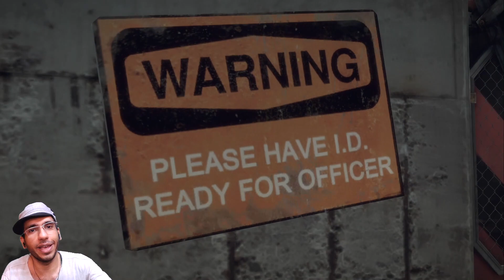MAI ZOMBIE KI FILM DEKH RAKHA THA, SAALE BHAR AA GAYE | DEAD RISING 3 HINDI GAMEPLAY PART 1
Dead Rising 3 is a 2013 action-adventure game developed by Capcom Vancouver and published by Microsoft Studios.[3] The game was released as a launch title for the Xbox One platform on November 22, 2013; a Windows port published by Capcom was released on September 5, 2014. It was announced as an Xbox One exclusive during Microsoft's E3 2013 press conference on June 10, 2013.[4]

gaminghindi